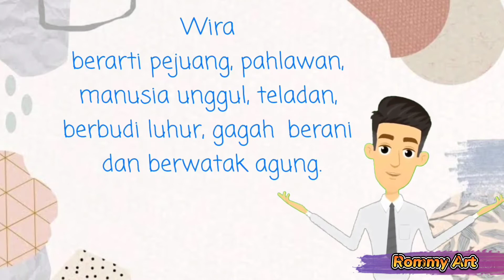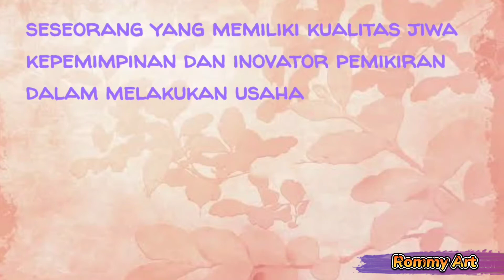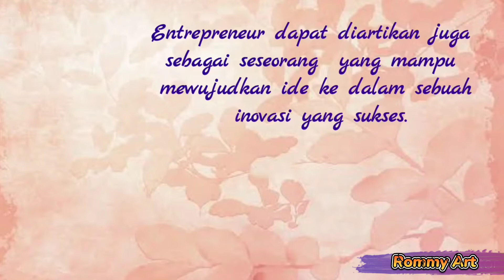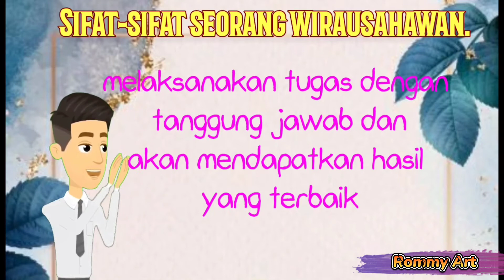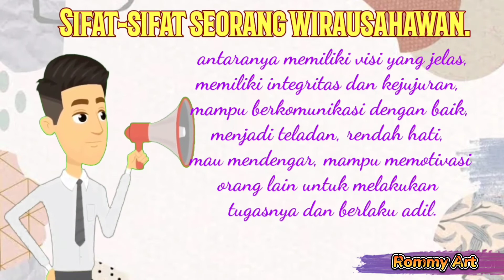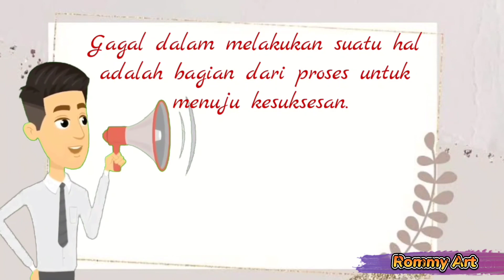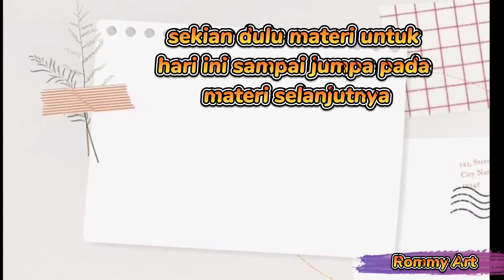PKWU KLS 10 semester 1 A.Pengertian Wirausaha dan Sifat-sifat seorang wirausahawan